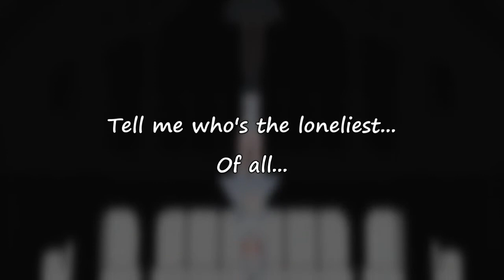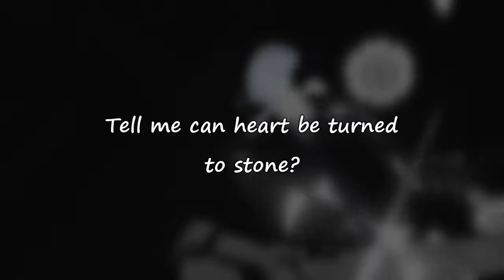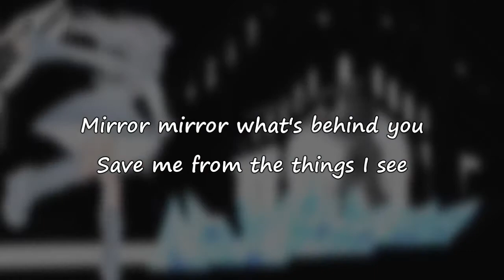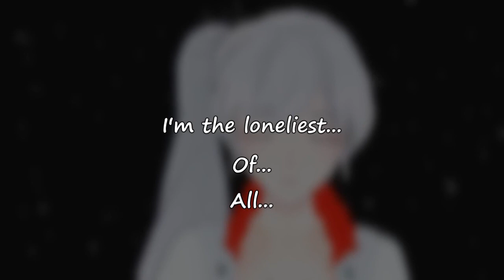Mirror Mirror ~ Karaoke (RWBY)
***PLEASE READ!!!***

Karaoke version of the White Trailer's song Mirror Mirror (part I) by Jeff Williams. As sung by Casey Lee Williams

Music, pictures and video are owned by Rooster Teeth Productions LLC and Jeff Williams